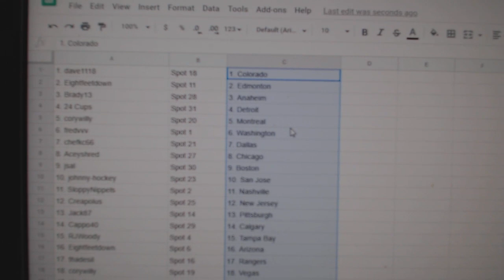Team Randoms - C&C GB #12,036